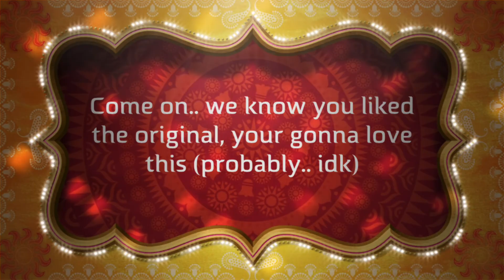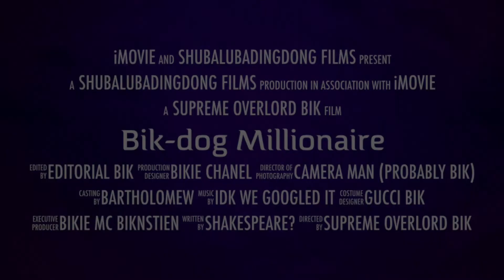Bik-Dog Millionaire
Back in 2021 before we started making Bik Toks we made two Bik movie trailers. This is one of those trailers...

Original FaceBook Caption:
While looking after my neighbour’s cat Bik Marc and I decided to make a Bollywood film trailer 😂😂😂
Ps: this is totally not a ripoff of any other movie... trust me!